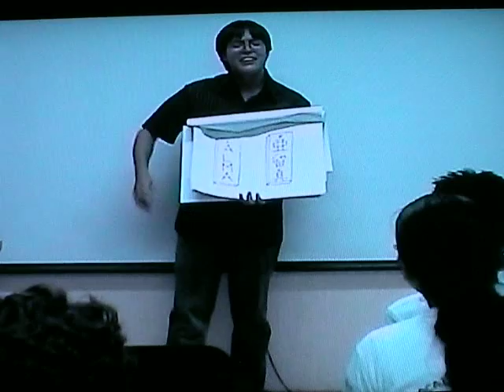外国人日本語学習者によるコント Speech or Comedy ? in japanese.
メキシコのシナロア州立自治大学の日本語アカデミーのイベントです。　日本語を勉強して3年くらいの当時17歳の青年がスピーチコンテストに参加しました。　今の彼は日本語がもっと上手になっています。　個性的な楽しいエントリーです。　このスピーチコンテストはイベントで販売したTシャツ、日本食、書道の字で自分の名前が書かれた板（何でか知りませんが無茶苦茶に売れました。4日間にこの板だけで7万円分くらいの収益がありました。）等の収益から賞金を出しました。　確か第一回目スピーチコンテストだったので1万円だったと記憶しています。　彼がその賞金を獲得しました。